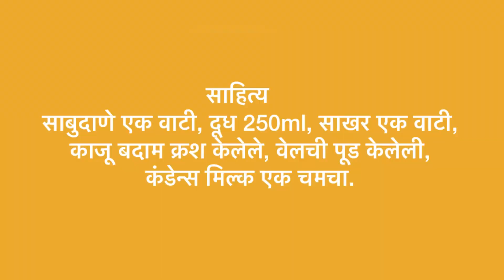साबुदाणाखीर sabudanakheer instantrecipes neelampingle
साबुदाणा खीर
साहित्य
साबुदाणे एक वाटी , दूध 250ml,
साखर एक वाटी ,
काजू बदाम क्रश केलेले ,
वेलची पूड केलेली ,
कंडेन्स मिल्क एक चमचा.